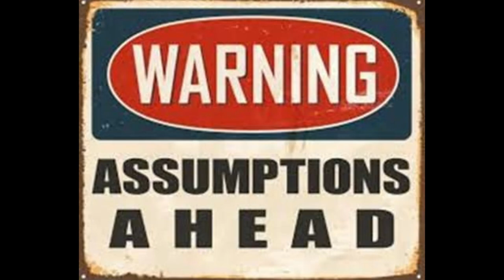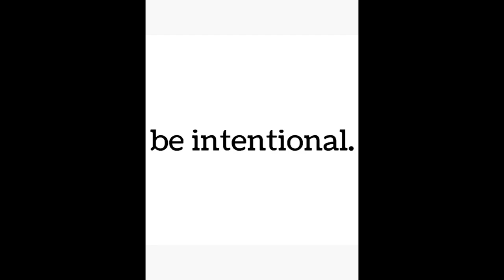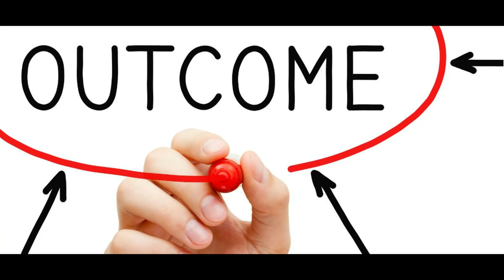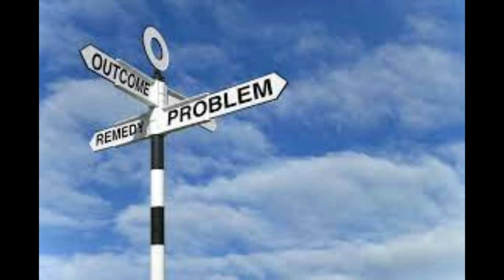BE INTENTIONAL GUYS. LIVE LIFE ON PURPOSE FOR ALL SIGNS